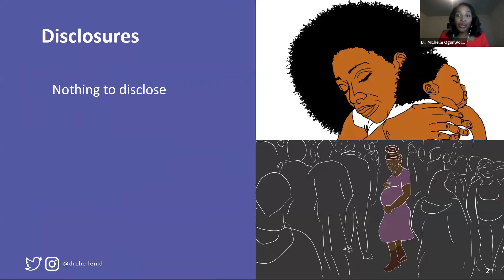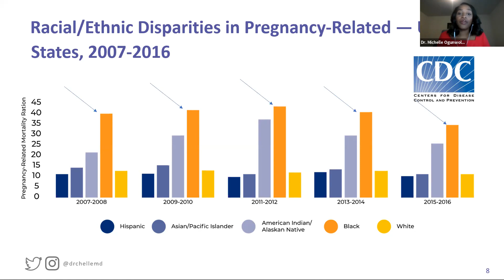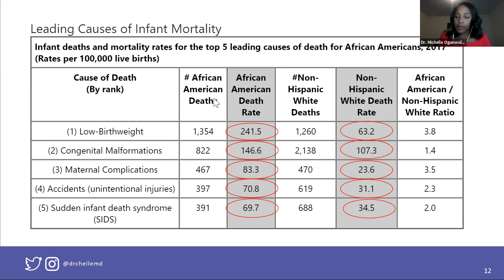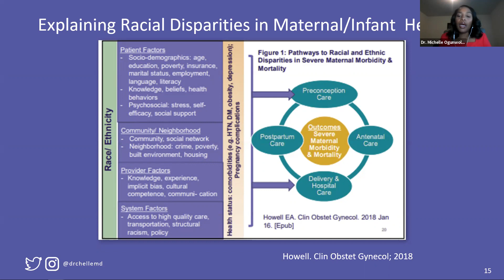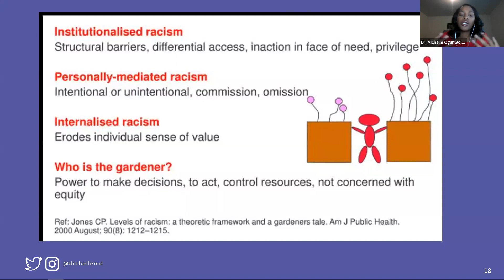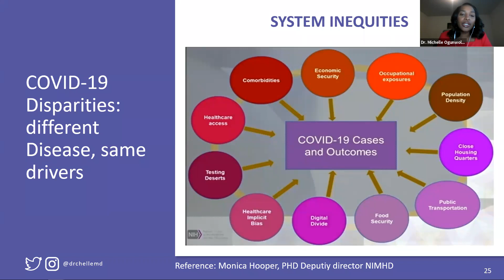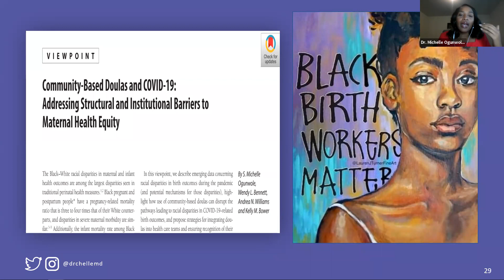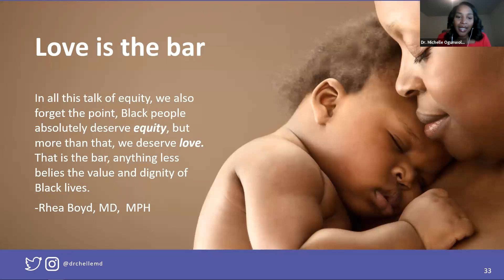Maternal & Infant Health | BHM Winter Summit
This is a presentation from the Black Health Matters Winter Summit on February 27, 2021.

Presenter:
Michelle Ogunwole, MD